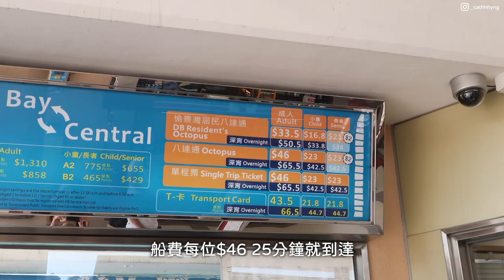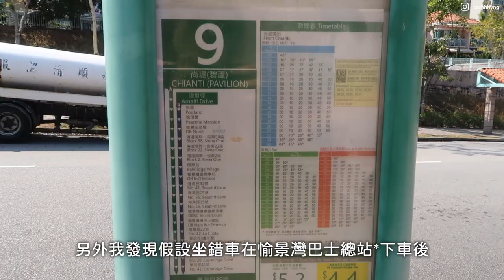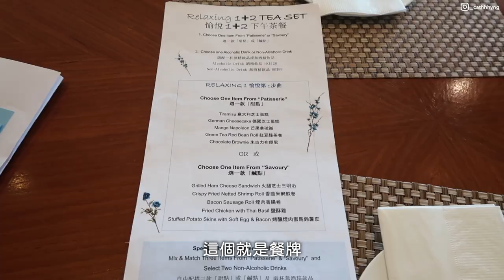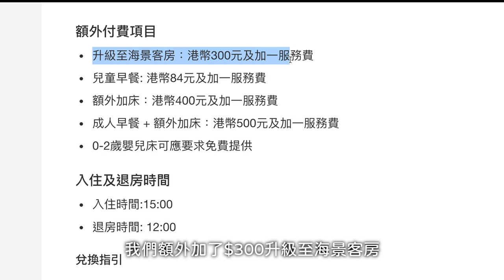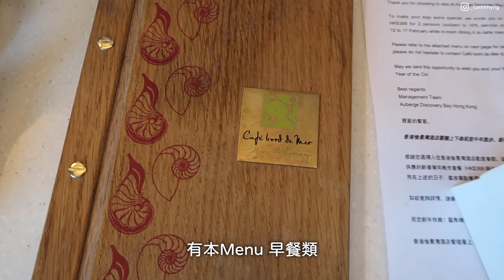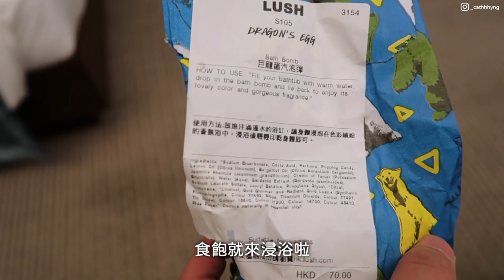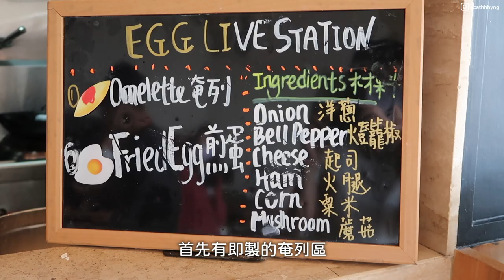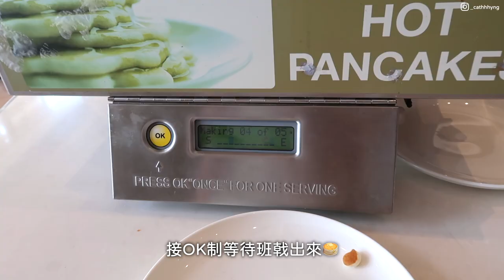🇭🇰(航拍) Staycation 愉景灣酒店篇⛪| $14XX特大海景房🌊下午茶+自助早餐🥙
▶️ 愉景灣
第四次的香港Staycation🇭🇰
帶大家來到一個充滿歐陸風情的地方---愉景灣✨
體驗兩日一夜酒店🏨+遊覽附近景點🗺️
愉景灣同樣是非常適合一日遊 打卡+家庭樂的地方
有不同的景點可供遊覽👍🏻
還有頻道史上第一次的航拍片段😍 希望大家中意今次分享!

Timeline:
0:00 航拍
0:28 愉景灣交通
2:58 酒店下午茶
4:04 Room Tour+景點
9:56 酒店自助早餐

📷 Canon G7X mark II
🎙️ BOYA BY-MM1